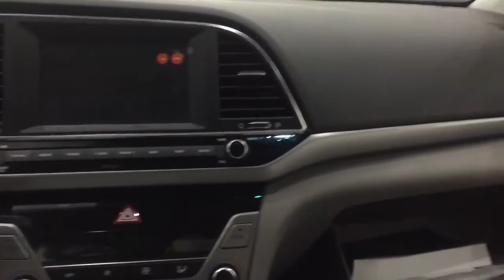Xe Elantra 2017, giá xe elantra chỉ còn 605 triệu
►Tư vấn mua xe - Mr Nguyễn Nghĩa – 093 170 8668